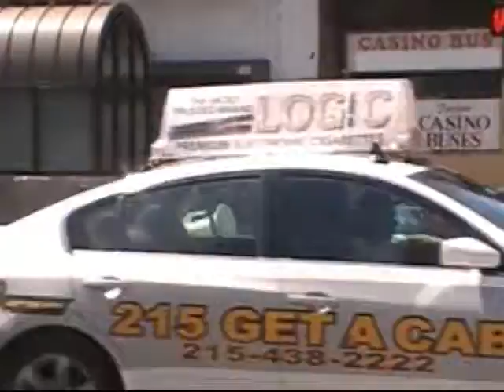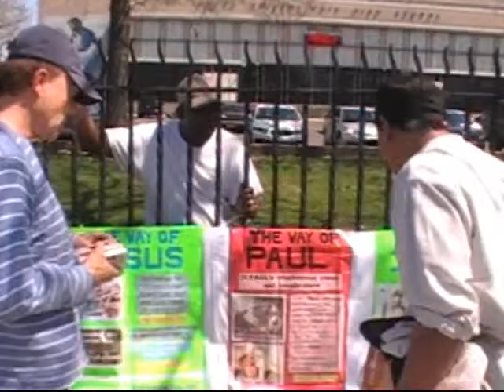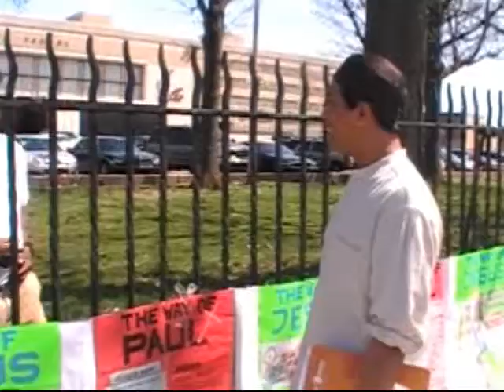LIONS OF SALVATION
Giving witness of Jesus Christ in the streets of Philadelphia, PA...